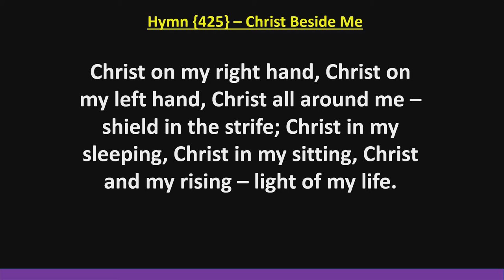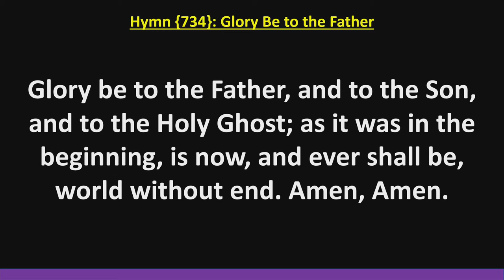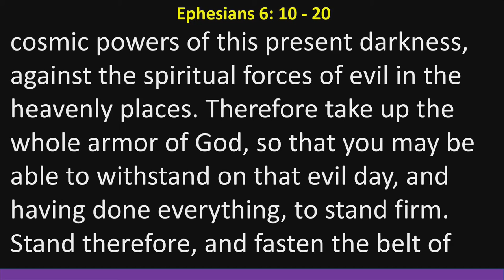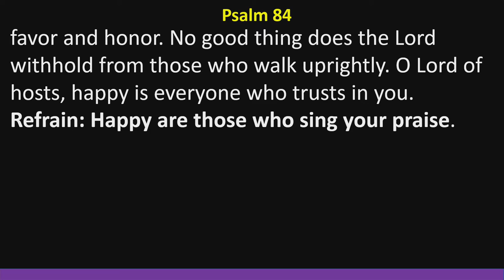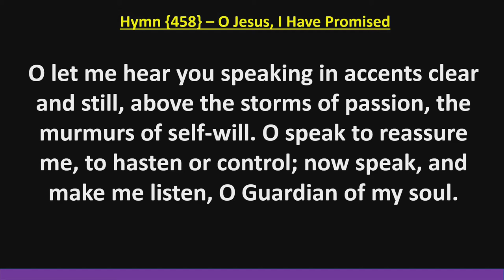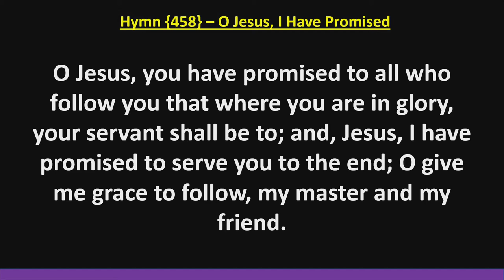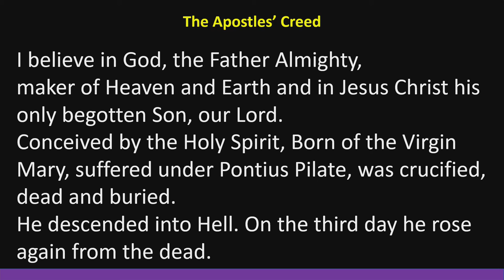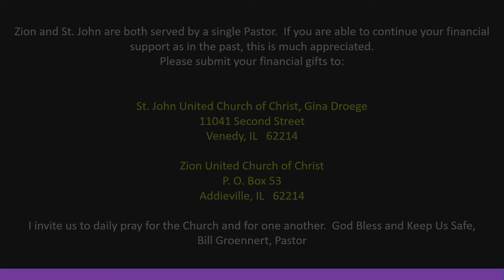August 22 full service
We present our recording from the service on August 22, 2021.  On our live stream monitors, it appeared that our stream was interrupted by YouTube this morning.  One of our tech team was monitoring the stream on another device and did not experience the interruption.  If you were watching us live, we hope you had a complete broadcast.  Either way, we have enhanced our recording from this morning and present it here.

If you know of a friend or neighbor that does not have the opportunity to go to a worship, please share this message with them.  While we are producing from our live service, our publishing time can vary depending on the editing process and the upload process from YouTube.

Our Wednesday evening ZOOMing with the Word Bible Study is in session, join us at 7:30pm (CDT) each Wednesday.  If you want to join us, you need to send an email to:
So, we can register you for the session and send you all the details on joining.  Also, if you are new to Zoom and wish to have a brief session with Fred to train you on how it works, just send him an email.

Equipment used:
         1 – Panasonic HC-WXF991 4k Camera (our B roll camera)
Audio Mixing: Zoom Live Track L20
Recording Device: Asus laptop running the VR software from Roland
Graphics Computer: LG Gram 17
Editing Software: Power Director 365 from CyberLink
Microphones: Shure PGX, GTD Audio G787s (4 microphones per system)
Live Streaming using OBS software with feeds from our Roland VR4-HD